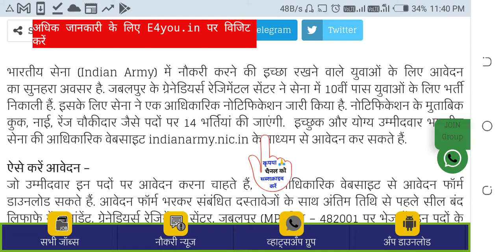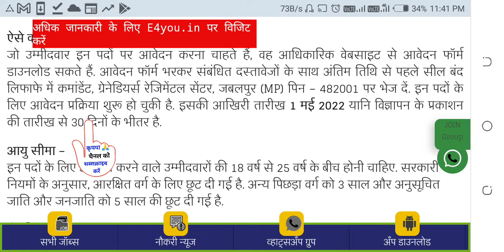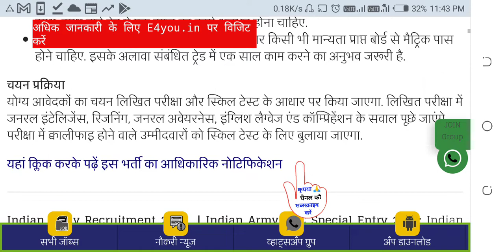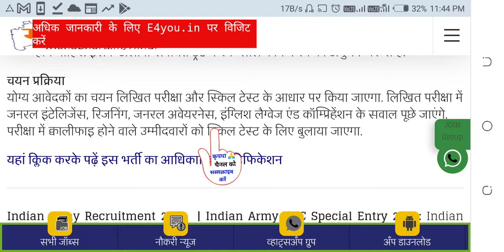10वीं pass ke liye army bharti 2022 / download PDF notification and offline form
download PDF notification and application form - जबलपुर की एक आर्मी रेजीमेंट में 10वीं पास के लिए भर्ती

संपूर्ण जानकारी के लिए हमारे नौकरी पोर्टल jobs.e4you.in पर जाएं

सरकारी योजनाएं, सरकारी भर्ती , ऑल इंडिया गवर्नमेंट जॉब alert प्राप्त करने के लिए नीचे लिंक पर टच करें